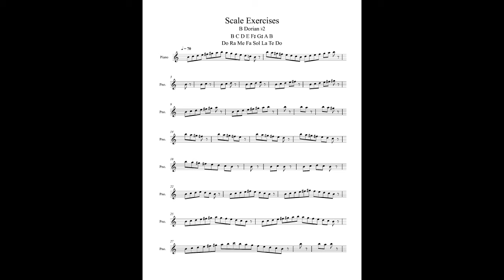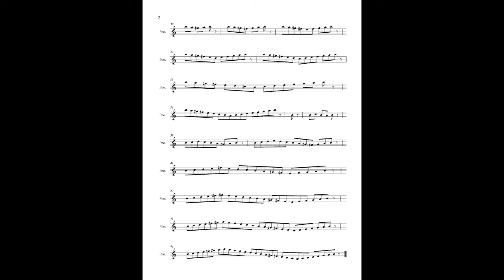Scale Exercises B Dorian b2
Here are ear training scale exercises for B Dorian b2.  You can either sing along, listen, or play along.